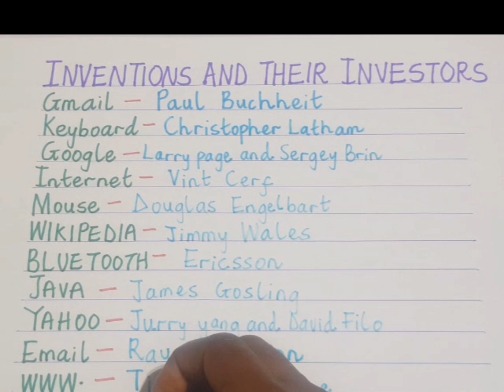Inventions and Their Investors